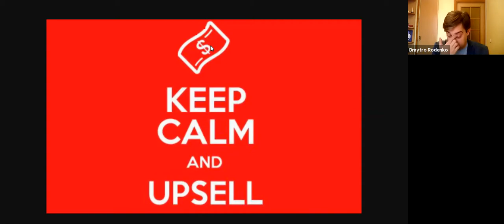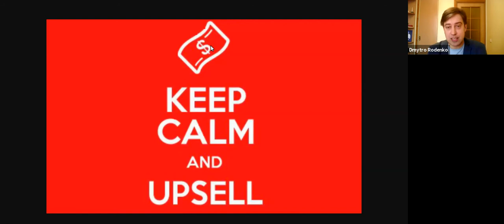Лайфхак "Как масштабировать IT продукт внутри текущей клиентской базы"